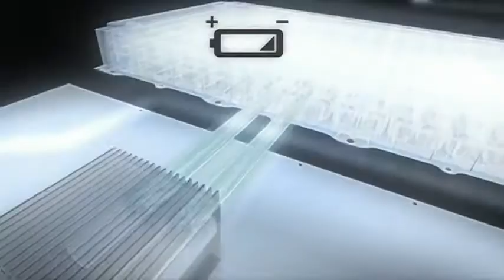Audi A2 Concept Teaser